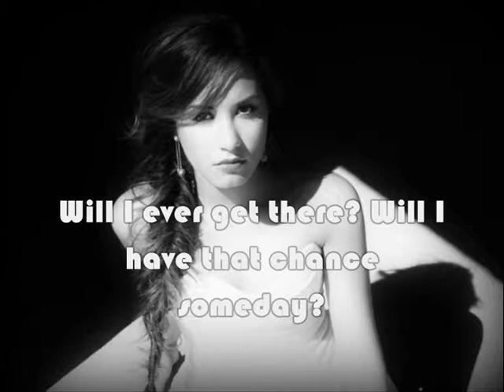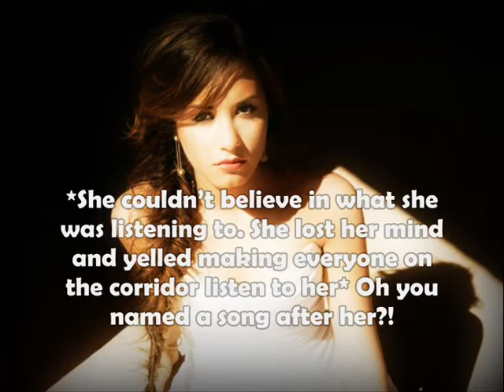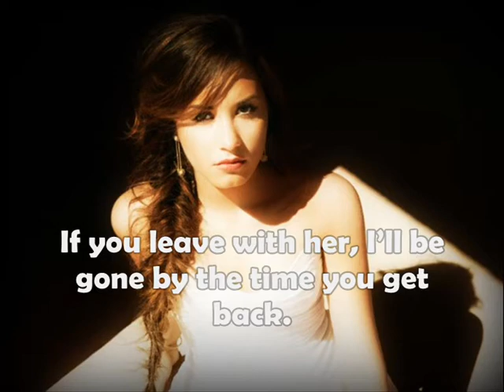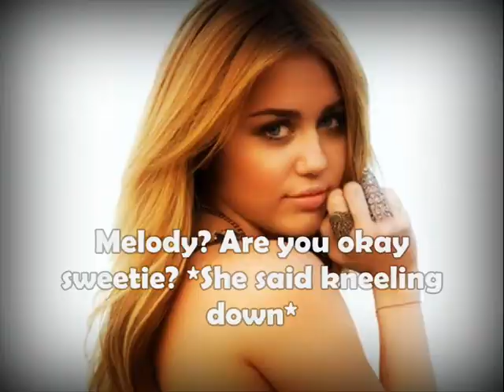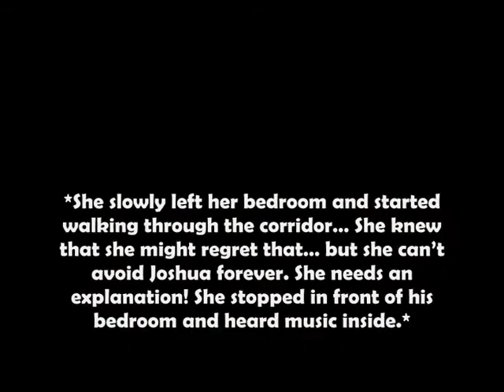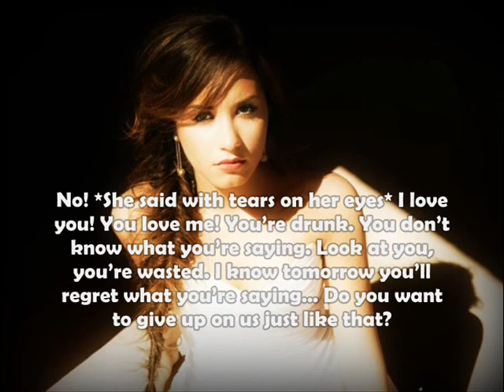Broken Angel [ep. 10 Daddy, can I come back home?]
Hey Guys. new episode, this one actually represents the last day of my holidays :( Anyway, did you have a good Easter? Hope so.
Well, with the end of my holidays, things will get harder to make new episodes. I'll try to upload often. But this last term of classes is the hardest one. I'll have 3 national intermediate tests and in june, I'll have national exams. Those will definitely decide my future... That makes me nervous. I miss those times when 2+2 was the hardest question :) I really miss those times.
Anyway, thanks for your coments on Childhood Love. I really apprecciate it.

Questions:
1. Will Melody's father call her back?
2. Did you have a good easter?

Bye Guys!
Lub Ya!